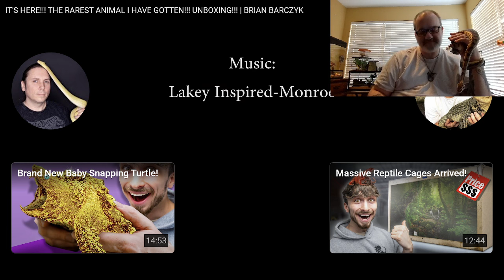Brian Barczyk 9/ 6/ 1969 to1/15/2024🫅🦥🐍BrianBarczk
I made this video to show all the haters that, they will never sore to the heights of Brian Barczyk. As I said in the beginning of the video, its real now. The fact is he's gone. What we can do though is keep Brian alive in videos from time to time. I'm going to brianbarczyk after every video from now until I can't make them. Let's all do it. 🫡🙏